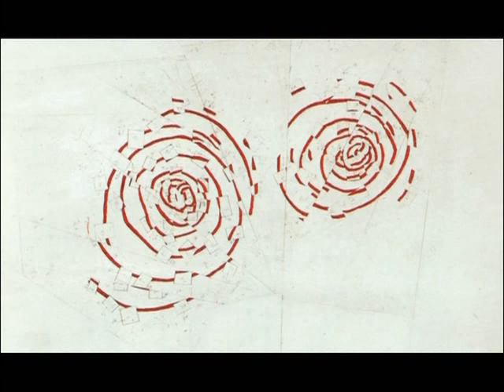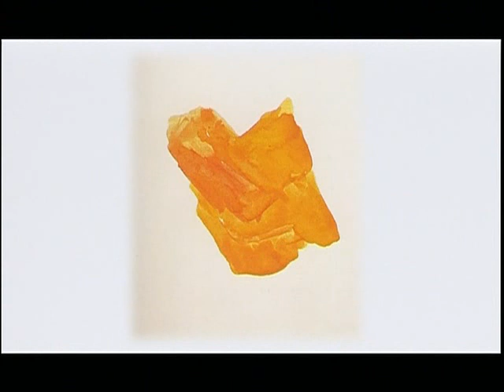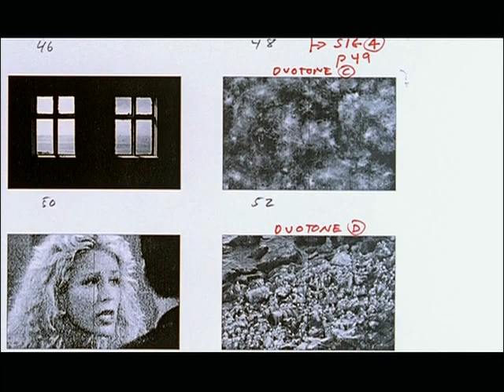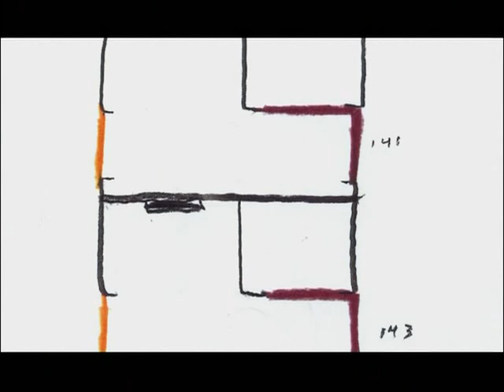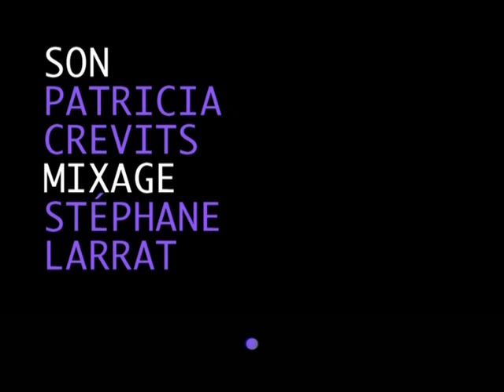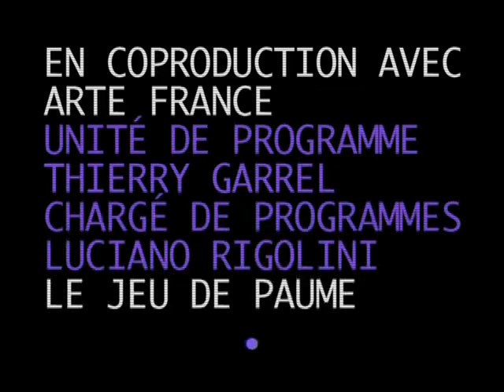Roni Horn I - ARTE FRANCE 2002